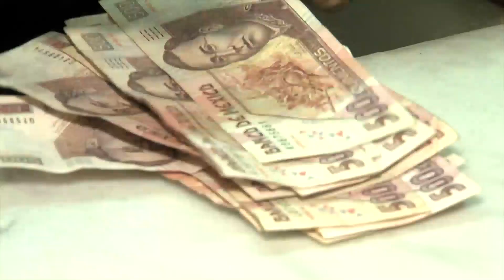PARA EMPEZAR EL DÍA | 06 DE AGOSTO DE 2024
Así empezamos este día martes 6 de agosto de 2024.